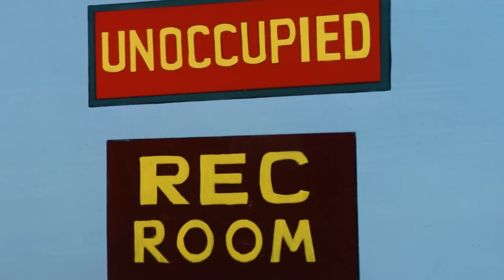Star Trek: very Short Treks | Walk, Don't Run | StarTrek.com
When the old guard meets the new, sensitivities flare!

Produced By: Awesome Inc
Created By: Casper Kelly
Executive Producers: Casper Kelly & Ashley Kohler
Supervising Producer: Brandon Betts
Producer / Director: Aaron Hawkins

Cast (In Order of Appearance):
Noël Wells (D'Vana)
Carlos Alazraqui (Scotty)
Cristina Milizia (M’Ress)
George Takei (Sulu)
Jonathan Frakes (Riker)

Explore the Star Trek universe on StarTrek.com and relive all of your favorite moments at StarTrek.com/Where-to-Watch! And be sure to follow @StarTrek on TikTok, Instagram, Facebook, YouTube, and Twitter.